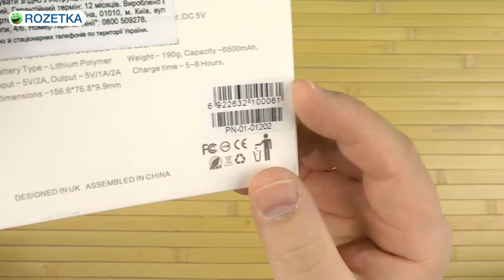Распаковка CoolUp CU-Y006 6500 mAh Rose